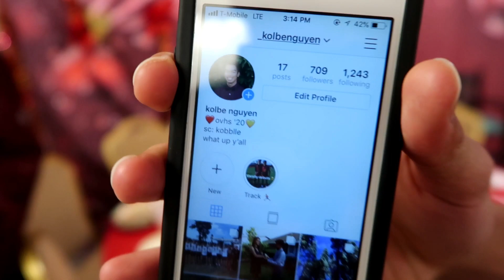Christmas Extended!!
Part 2 to the Christmas vlogs. Enjoy!